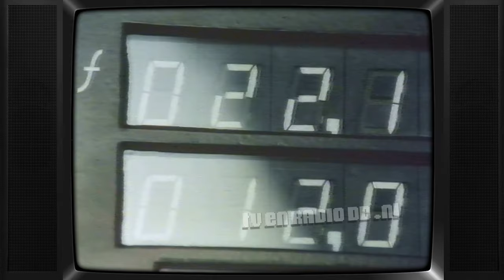TV: STER Blok (19850926, 1725, Nederland 1) | Oude Nederlandse Reclame | Commercials | Spots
Uitgezonden op 26 september 1985 om 17:25uur op Nederland 1. Inhoud:
- Veronica - Tot over 15 minuten
- Loeki de Leeuw intro (eenden)
- Troetelbeertjes
- Loeki de Leeuw
- Biotex
- Van der Meulen Elfstedentocht Spel
- Loeki de Leeuw
- Mitsubishi Electric
- Tiger Plastics
- Loeki de Leeuw
- DHL
- Loeki de Leeuw
- Fietsers hebben gelijk
- Esso
- Loeki de Leeuw
- PTT Telecommunicatie
- Loeki de Leeuw outro (eenden)